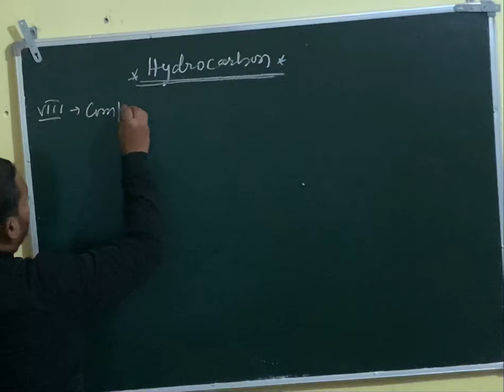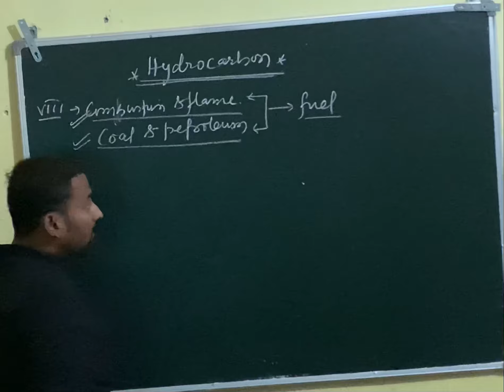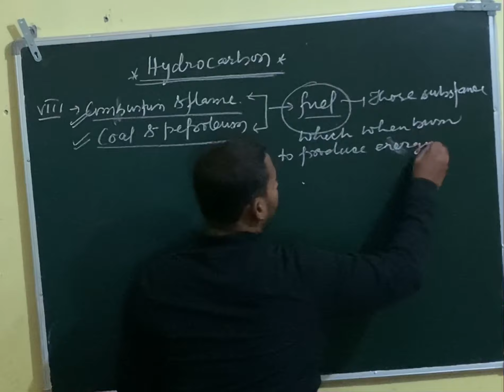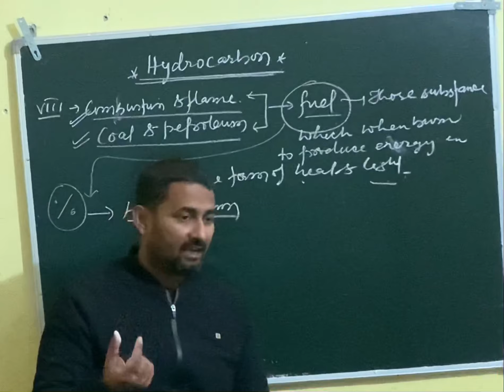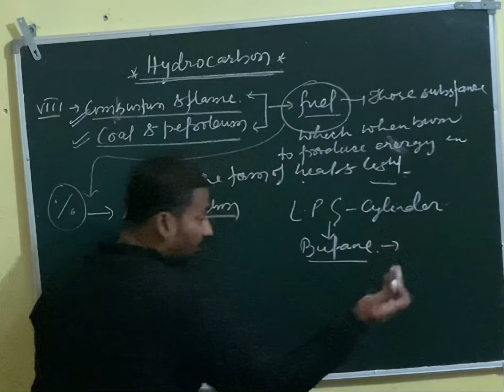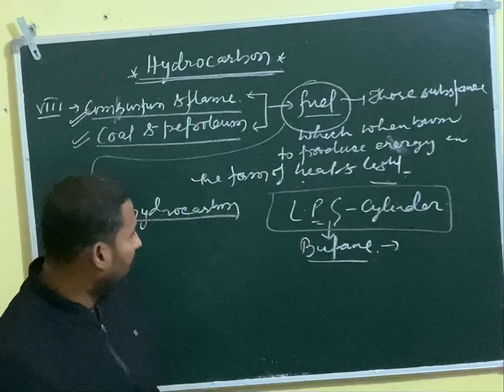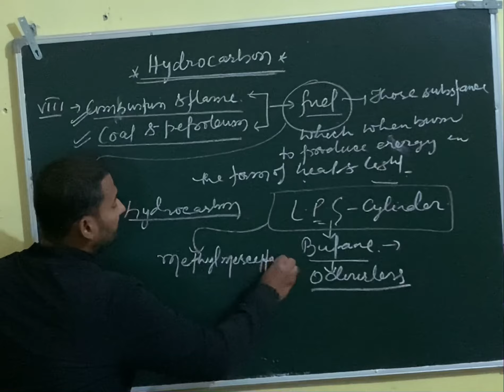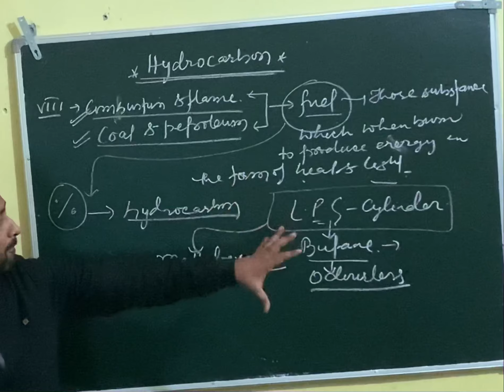LPG cylinder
Which Gas is used in Cylinder | How leaking LPG identifying | is Methane in cylinder or something else | Hydrocarbon | Important Fact 🔥🔥